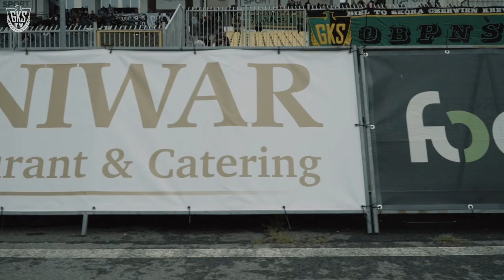[GKS TV] Kulisy meczu z Motorem Lublin